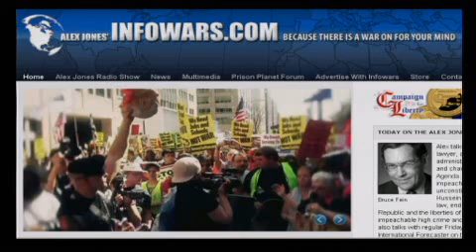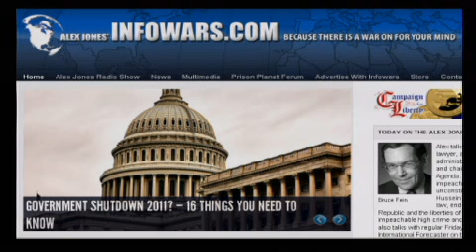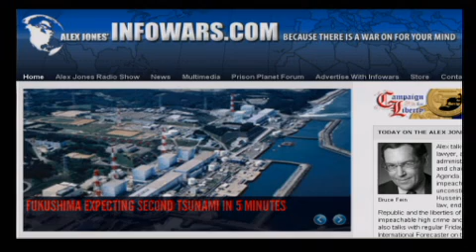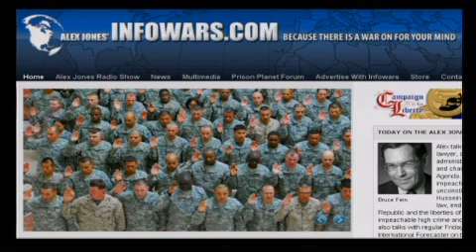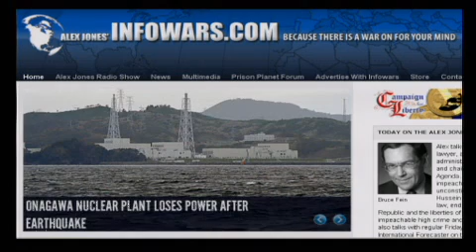The Alex Jones Show LIVE - April 8th 2011 - Part 1 of 12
Alex talks with Bruce Fein, a Libertarian lawyer, a former official in Reagan administration's Department of Justice, and chairman of American Freedom Agenda. Mr. Fein has drafted an article of impeachment against Obama over his unconstitutional attack on Libya. ""Barack Hussein Obama has mocked the rule of law, endangered the very existence of the Republic and the liberties of the people, and perpetrated an impeachable high crime and misdemeanor," he writes. Alex also talks with regular Friday guest Bob Chapman of the International Forecaster on the economy and sundry issues. Alex covers the latest news and takes your calls.